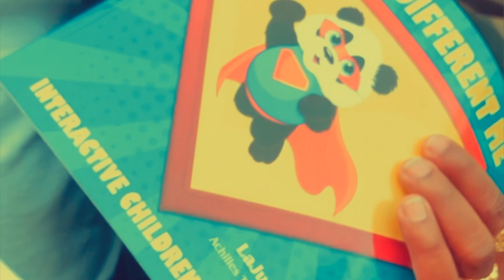Woon - "I Got Motion" (Official Video)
Children's books, pretty womwn, champagne, and fast cars. Woon has motion.